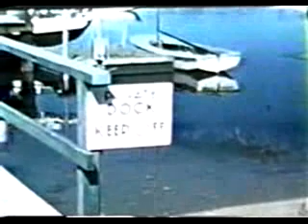Sailing a Schooner from Wychmere Harbor 1950's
Old video shows family boarding a schooner at Harwich Port Boat Works apparently departing with another boat for a sail on Nantucket Sound. Good vintage stuff.